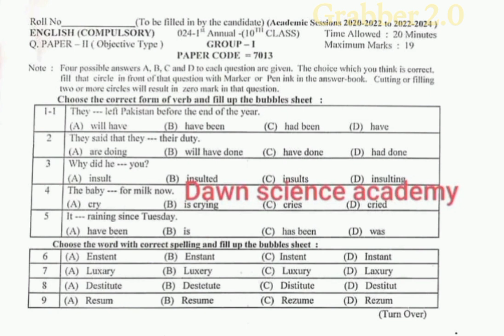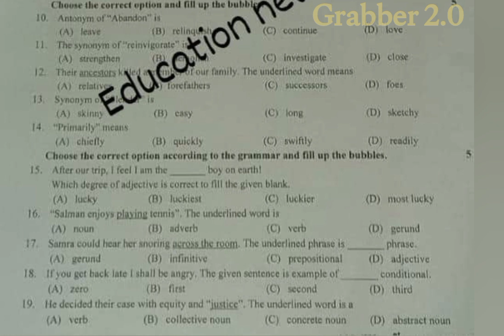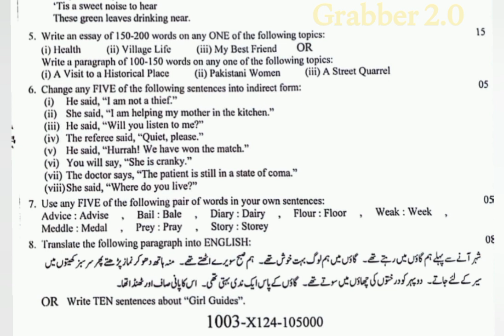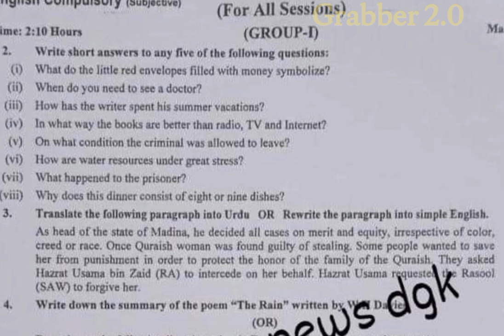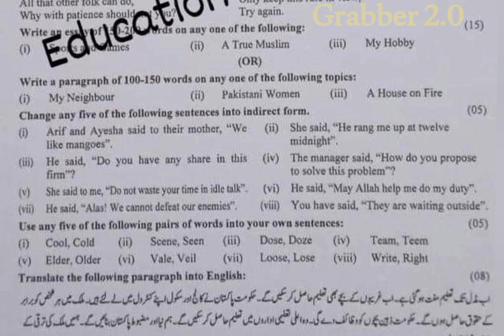10th Class first Time English Paper | Class tenth morning Shift English Paper| 04-03-2024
it is english morning paper of class 10 which is also called matric. in this video I shared Gujranwala board, Lahore board, sahiwal board, Sargodha board, dgk board, Multan board, Rawalpindi board bahawalpur board and punjab board. student who are searching with keywords like today's board paper, first time English Paper, class tenth paper, class 10 leaked paper or class 10 paper English board may find it very helpful.
It contains both objectives and subjectives of English Paper today.